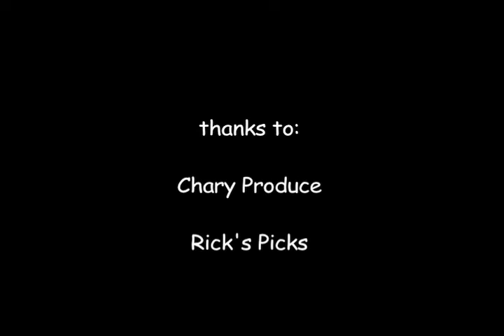Pickled trailer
Have you ever wondered about the origins and the process involved regarding your favourite vinegar-boiled veggie?  Can the cucumber remain King over the enormous variety of newer crazier pickled items?
This film will show the great craft and care from planting the seed to taking the first bite as well as introduce you to the 10th annual Picklefest and the lives and times of pickle producers.